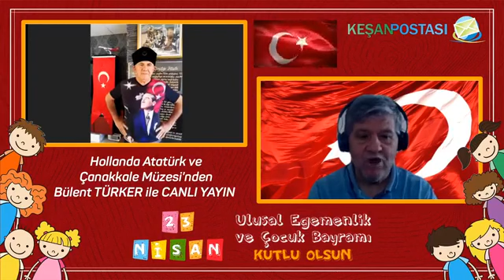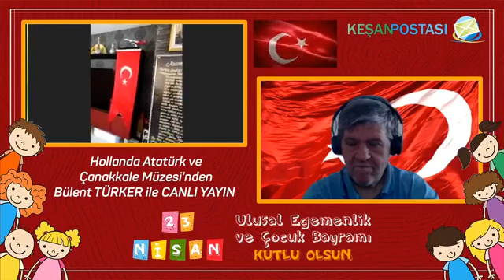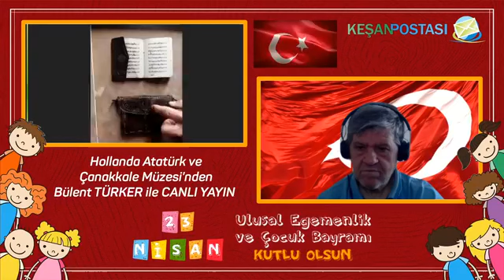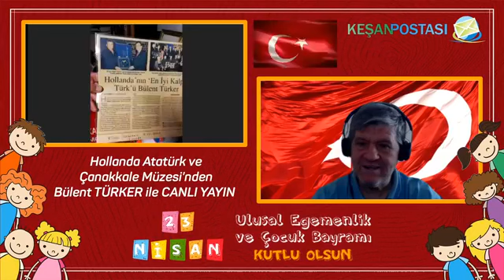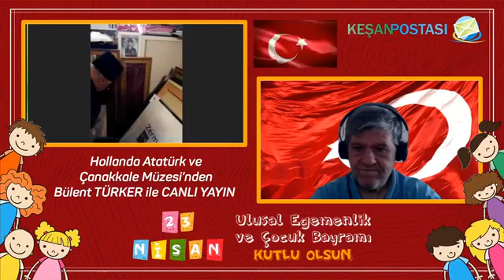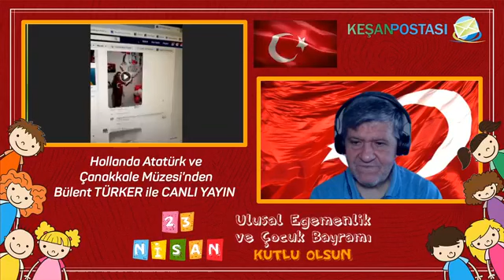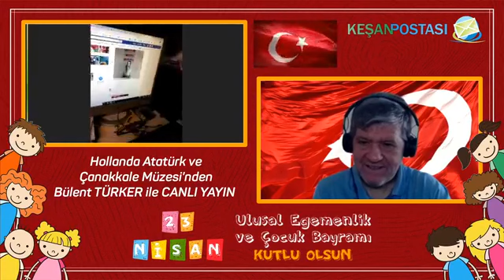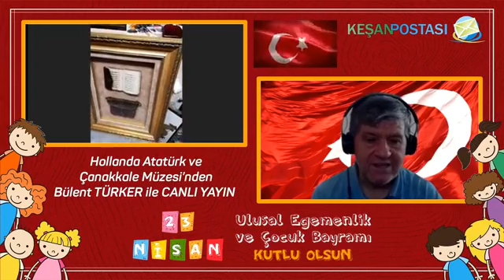Hollanda Atatürk ve Çanakkale Müzesi'nden Bülent Türker ile canlı yayın